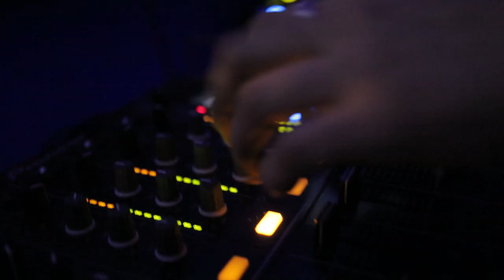New Generation Party AFTERMOVIE (Pictured by Guillaume Deneubourg)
New Generation Party - On 19th October 2013
Event By 6A Class Saint-Union 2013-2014
This is the New Generation of Madness.

Pictured by Guillaume Deneubourg
Sound & Dj: DB PowerFullMusic